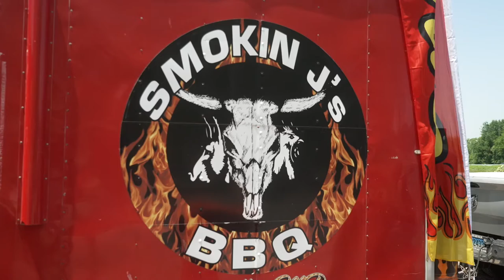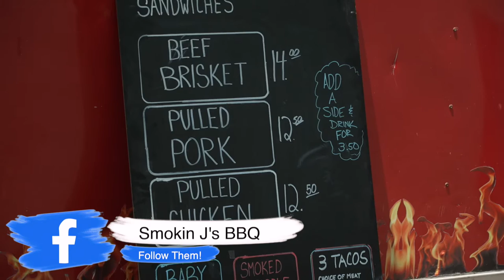Smokin J's BBQ - Food Truck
Beef brisket, pulled pork, ribs, and smoked pineapple nachos... What more could you ask for!

Check out Smokin J's BBQ in Chester, located right next to Chesapeake Outdoors.